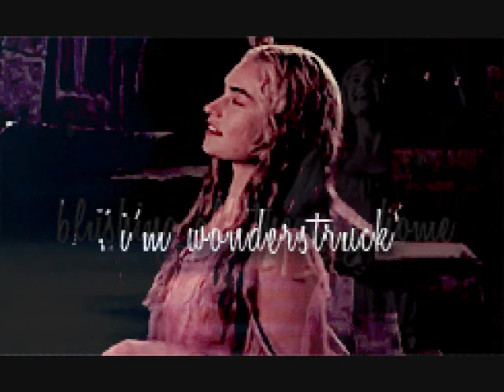Ever Ever After-Cinderella and Kit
Spoilers for those who never seen the new Cinderella movie.

I love the new Cinderella film I had to make videos on Ella and Kit since no one else is making videos for this film. All the gifs I have used are belonging to liveactionCinderella.tumblr.com. Please follow her amazing blog it really is a cool blog to follow.

The story to this song is pretty much explanatory and it centers on Ella and Kit.

Song: Ever Ever After
Artist: Carrie Underwood
Film: Cinderella(2015).